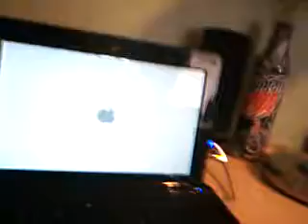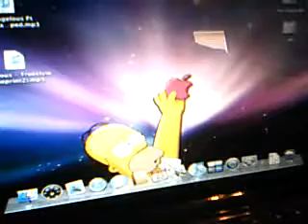Sneaks & Geeks - Building Hackintosh on Asus Eee PC 1000ha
Just us playing around doing geek stuff...we took an Asus Eee Pc and made it an Macbook...we're still perfecting it (right now sound, wifi and internet are buggy) but this thing is working veryyy smoothly

These are the kinds of things that we are doing when not Pimpin kicks...just a day in the life...